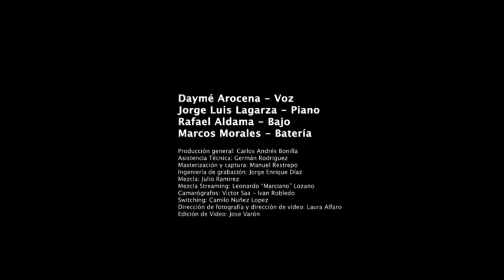Daymé Arocena_Para el Amor: Cantar! (LIVE)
Sesión en vivo en la Universidad ICESI en Cali, Colombia

Piano: Jorge Luis Lagarza
Bajo: Rafael Aldama
Batería: Marcos Morales

LETRA:

Hoy, podré contar la historia
Coronarme el corazón
Sobornar las emociones
Caminar desnuda en el balcón
Hoy tendré la puerta abierta
Y la ternura descubierta
Para el amor
Para el adiós

Cambiaré el collar y el santo
por un poco de serenidad
Bailaré con otro el tango
Beberé la sal de mi llorar
Hoy con la sonrisa alerta
Y la canción como respuesta
Para el amor
Cantar

Ah la la la la la
Ah la eh le eh le (x4)

Beberé mi propio llanto
Para el amor
Cantar

Ah la eh le eh le (x8)